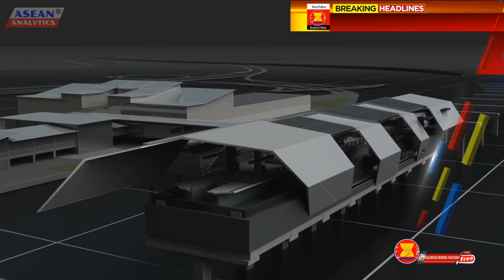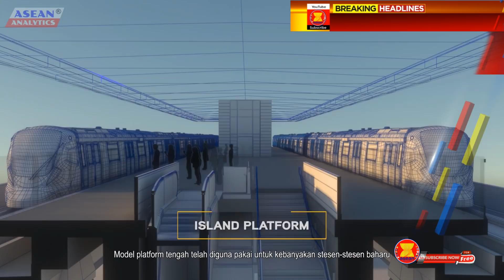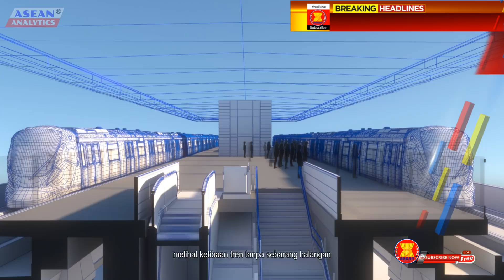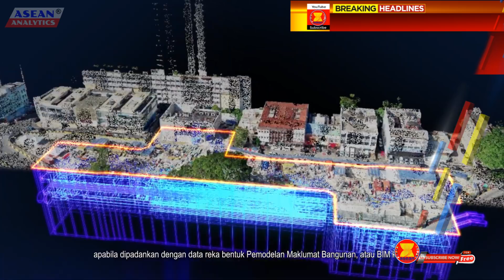MRT Putrajaya: Malaysia's Largest Urban Rail Network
MRT Sungai Buloh - Serdang to Putrajaya Line or MRT SSP Line

The Klang Valley will further be link  for greater convenience and connectivity, through Sungai Buloh via Serdang to Putrajaya Line, or MRT SSP line. It will add the country rail network by 52.2 kilometers, that passes through its 37 stations, strategically located for even greater connectivity to the densely populated areas of the Valley.  Connecting, Sungai Buloh, Kepong,  Batu, Sentul West, Kampung Baru, KLCC, Bandar Malaysia, Jalan Klang Lama,  Kuchai Lama, Sungai Besi’, Sri Petaling, Serdang, Cyberjaya, and Putrajaya.

MRT Putrajaya line will connect with other urban railway system, expanding the urban rail footprint. Meaning more convenient, with interchanges with KMT commuters, LRT, Monorail and the MRT SPK of line 1. It will even connect to the future East Coast Rail Link in Putrajaya Interchanges.

The line will feature park and Ride facilities in selected stations, and it will use the same ticketing system across different railway mode for ultimate hassle-free connectivity.  The line is handicap friendly facilities to cater the needs of every commuter. The train set can accommodate up to 1,200 passengers at any given time. On a daily basis, it will accommodate 533,000 passengers once completed. In effect, it will potentially lessen 176,000 cars on the road.

As of October this year, the first phase of the MRT Putrajaya Line. Stretches from the Kwasa Damansara to the Kampung Batu for a total of 12 stations, was 99.9% completed. And it was announced that Phase One was expected to begin operating last month, however as communicated by Mass Rapid Transit Corporation, the line is expected to start commercial operation by March 2022. Trial operations of the line had started since 29 April this year, with a total of 16 trains in full-service mode daily but without passengers to simulate actual operations. Final Detailed Inspection and System Performance Demonstration have been ongoing during the trial but they have not yet been completed.

Meanwhile, Phase Two, which runs from the Kentonmen station to Putrajaya Sentral station, is 93.52% completed and is expected to begin operations in January 2023.

The approved 52.2-kilometer rail alignment, on which 13.5 kilometer is underground. The underground line stretches particularly in Jalan Tun Razak and Kuala Lumpur City Center, to avoid disruption of inground traffics. Out of the 37 stations, 11 of which will be underground.

The design for the elevated stations is based on the traditional Theme. Uniquely Malaysian. Each station will embody the iconic Serambi concept. A traditional resting shelter where people can meet, and gather. While retaining practical functionality as an efficient public transport facility.

While each of the underground stations, will carry its own individual theme. The proposed designs range from preserving the rustic, reflecting tidal rhythm, promoting well-being, vibrancy, pulse of life, discovering culture, molding forms, inspired by nature to streamlined flow.

This automated trains, are masterpieces of multi-national collaboration and a testament of the growing skill and capabilities of local talents. Lighter, greener, more comfortable reliable and safer than ever. This train is designed to carry you into the future. Rolling stock of MRT SSP line will be provided by HAP consortium which consist of world renown rolling stock Manufacturer, Hyundai Rotem of South Korea. Engineered in Electrical and Communication Industries, Apex Communications. And the South Korean Construction Company, POSCO Engineering.

MMC-GAMUDA, the underground works package contractor for the MRT Putrajaya Line, won two prestigious international awards for tunnelling excellence. International Tunnelling and Underground Space Association’s awarded the Major Project of the Year above 500 million Euros for the network of tunnels and underground stations for the Putrajaya Line.  The Putrajaya Line project also bagged the International Project of the Year at the Ground Engineering Awards 2021 hosted in London by the official publication of the British Geotechnical Association since 1968.